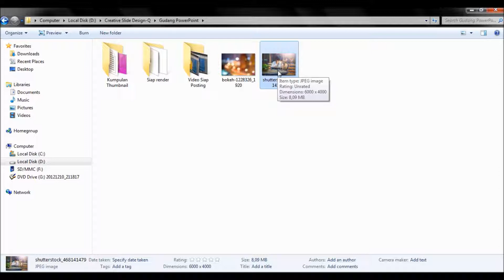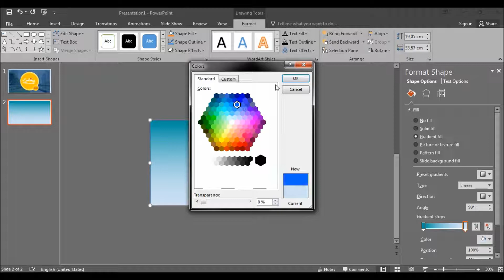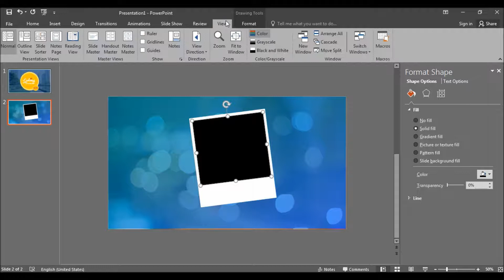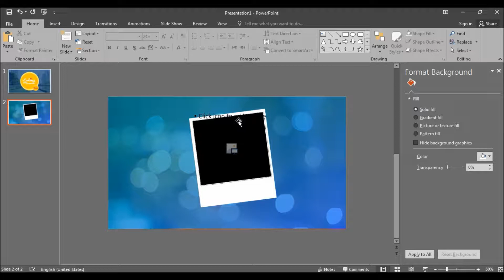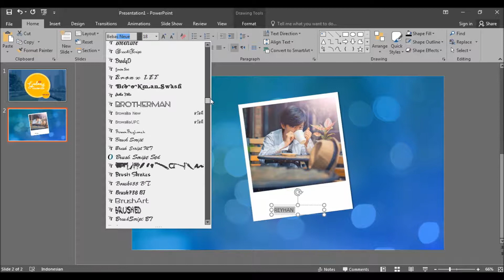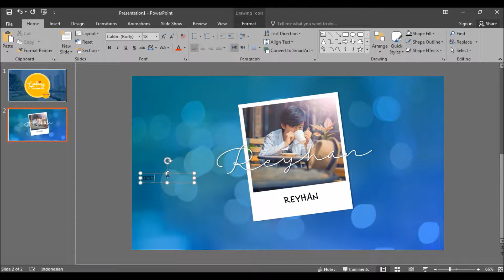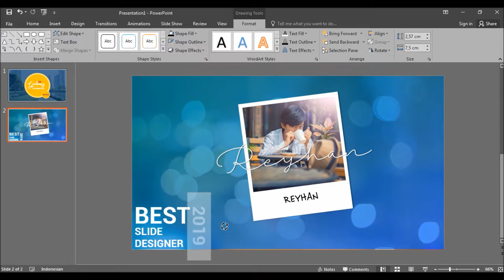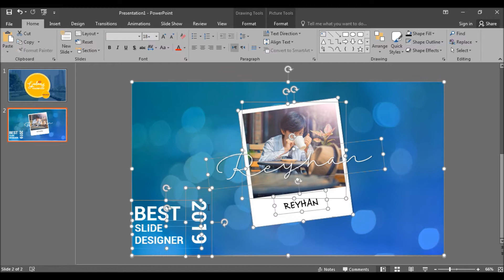#14 Buat Fotomu dengan Efek Polaroid Bokeh Background sekarang. Cuma pake PowerPoint bro!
Assalamu’alaikum temen-temen! Selamat datang di Channel Gudang PowerPoint, tempat belajar powerpoint mulai dari nol. Dapatkan tutorial, tips and trick seputar desain PowerPoint yang inspiratif dan pastinya bisa memanjakan mata siapa saja yang melihatnya. Pastikan untuk gunakan PowerPoint minimal versi 2013.

Kali ini kita belajar tentang .

Update video setiap pekan. Jadi pastikan aktifkan notifikasinya ya.

Follow instagram Creative Slide Design @creativeslide.

Buat yang mau kursus desain online PowerPoint bisa klik

Request desain yang belum kamu tahu di kolom komentar ya.